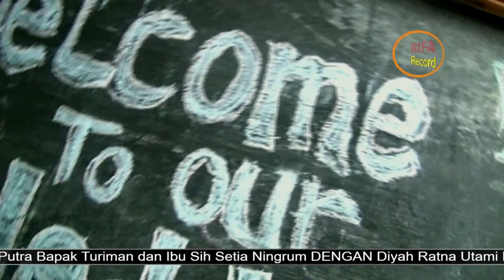DJ YORITA MUSIC || LENGOT || MANTAP FULL || LOIS || 1080p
DJ YORITA MUSIC || LENGOT || MANTAP FULL || 1080p